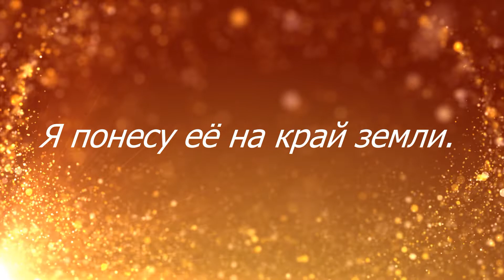Тебя люблю и всё имеет смысл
И шум дождя, и пенье птиц в саду.
С ответом, я прошу, не торопись.
Ты только знай: далёкую звезду.

С небес достану и к твоим ногам
Я понесу её на край земли.
Да что звезду... Я жизнь свою отдам,
чтоб вместе мы с тобою быть смогли!